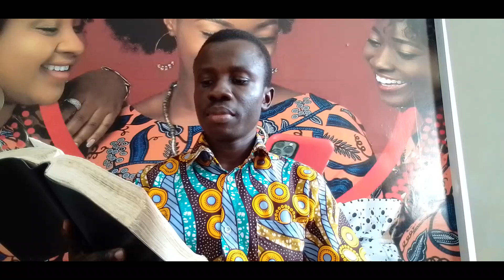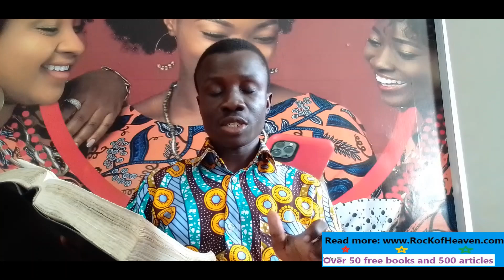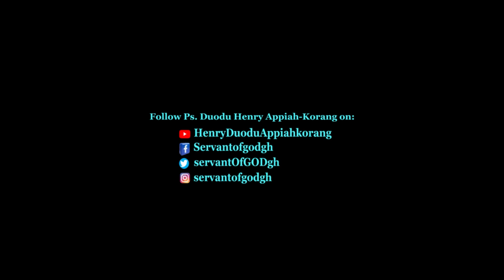Uncommon Secret Keys in life - 30 (Keys to Live and Deal with Enemies)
Freely download my book on my blog, Uncommon Wisdom Keys

777 Uncommon Wisdom Keys to a Successful life

Freely download my book, dominating the dark kingdom for more profound revelations